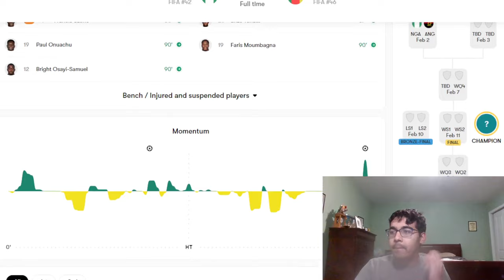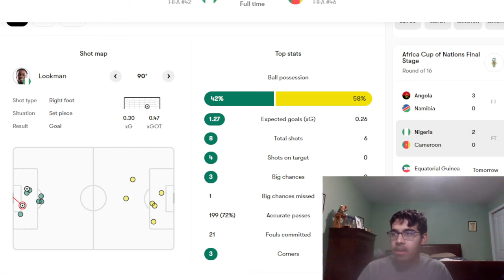ANGOLA AND NIGERIA WIN BIG | AFCON REACTION